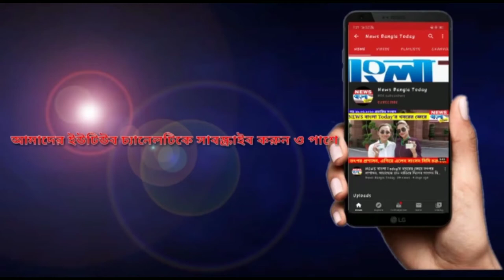বিয়ের রিসেপশনের টাকা বাঁচিয়ে পুলিশ কর্মী ও দুঃস্থদের সাহায্যের চেস্টা